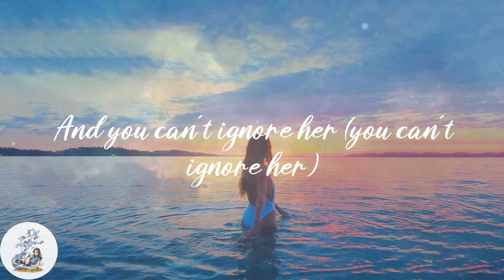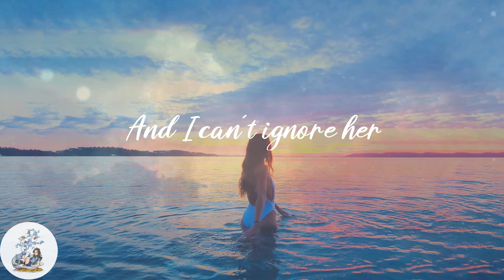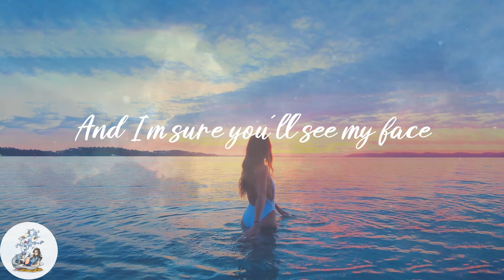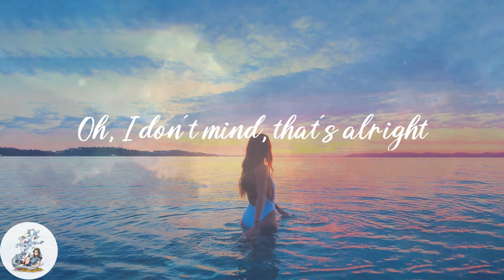Rex Orange County - AMAZING (Lyrics)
💫Lyrics:
Is unknown
Yeah, she's over (over)
In the corner (corner)
And you can't ignore her (you can't ignore her)
You can stay here, spend every day here
I don't mind
See her
To see it, I see it now (now, oh)
You can stay here, spend every day, dear
Oh, I don't mind, that's alright
Yeah